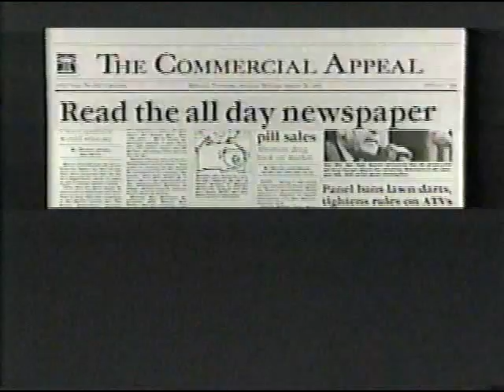1994 Commercials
The Commercial Appeal
US Savings Bonds
The Lighter Side of Sports - ESPN